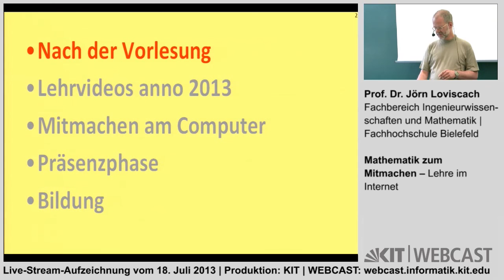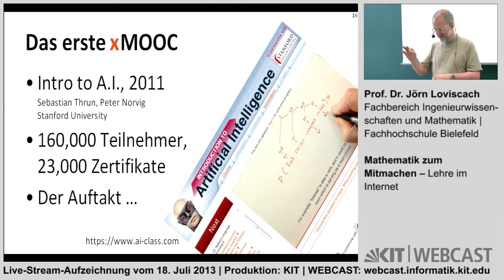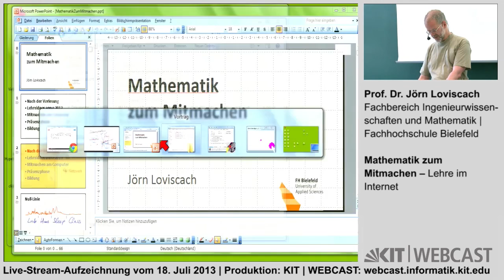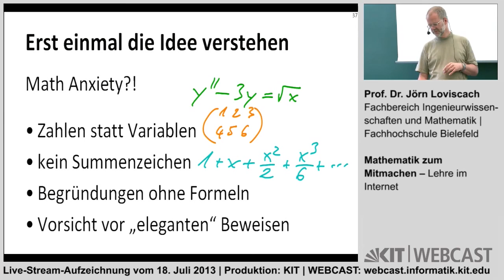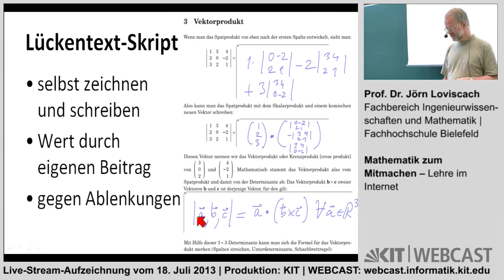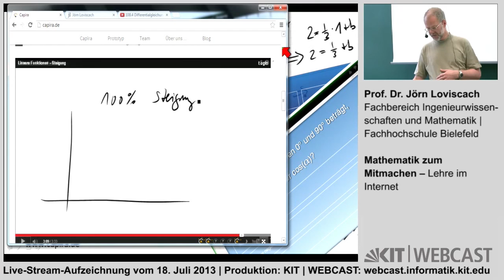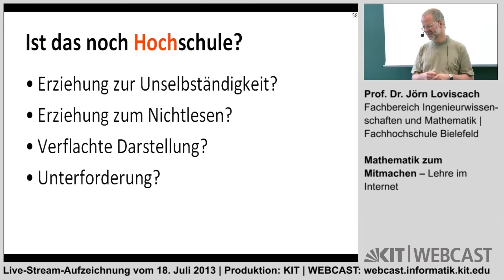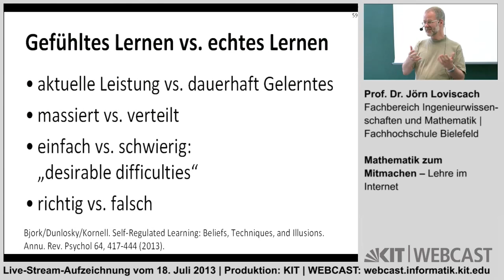Mathematik zum Mitmachen - Lehre im Internet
Prof. Dr. Jörn Loviscach | Fachhochschule Bielefeld | Fachbereich Ingenieurwissenschaften und Mathematik